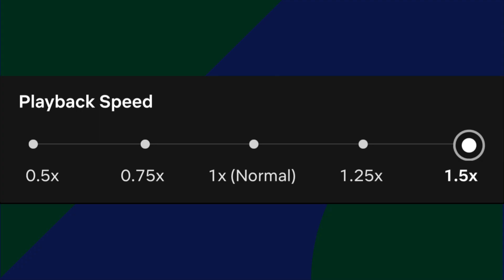Tooth Pari Web Series Review |NETFLIX Series.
Tooth Pari Series Review |NETFLIX Series.
for further credit or clip delete.

otherwise be infringing. Non-profit, educational or personal use tips the balance in favor of FAlR USE..